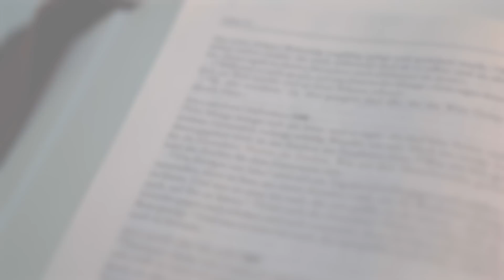Mabuting Balita l Oktubre 2, 2023 – Lunes, Ika-26 na Linggo sa Karaniwang Panahon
Unang Pagbasa: Ex 23:20-23 [ o Zac 8:1-8] | Salmong Tugunan: Salmo 90 [ o 101]

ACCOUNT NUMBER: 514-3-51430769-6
SWIFT CODE: MBTCPHMM